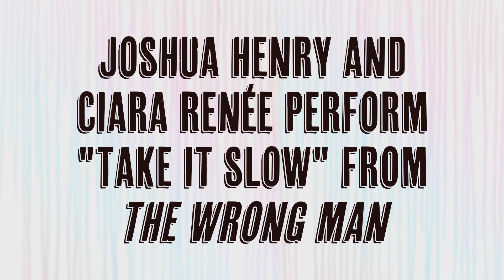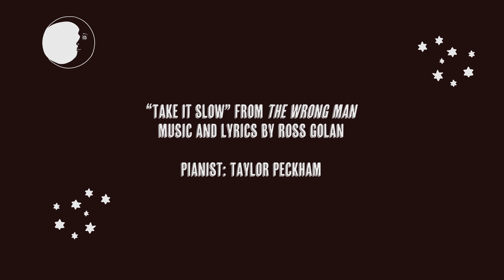Watch THE WRONG MAN's Joshua Henry & Ciara Renée Perform the Sultry, Soulful 'Take It Slow'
THE WRONG MAN stars Joshua Henry and Ciara Renée perform a duet from Ross Golan's evocative musical, which is running through November 24 at MCC Theater.